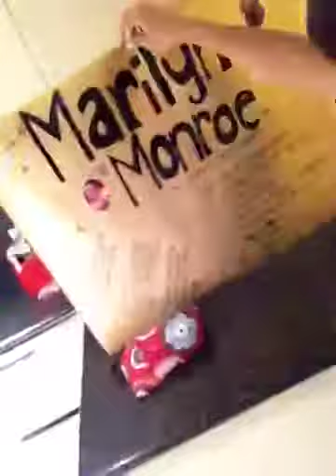Day (88) no makeup day(:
Well I kinda had makeup in a way! Lol